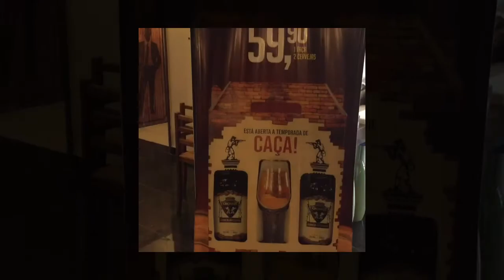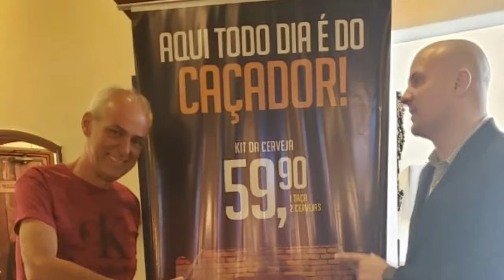Churrascaria Caçador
A melhor churrascaria do interior paulista